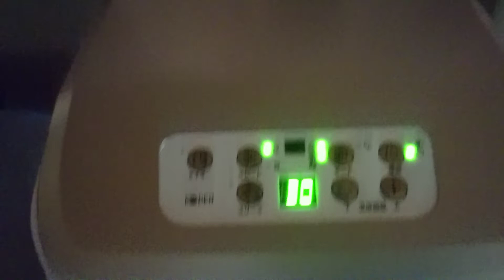スポットクーラー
広電KEP253Rを買いました。